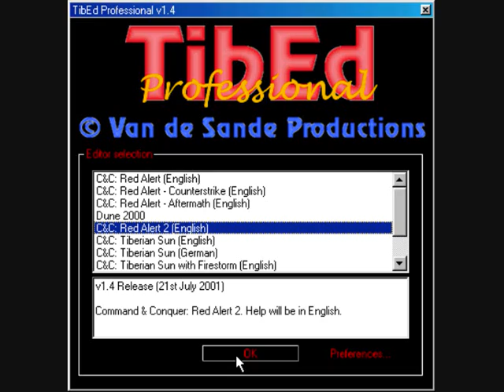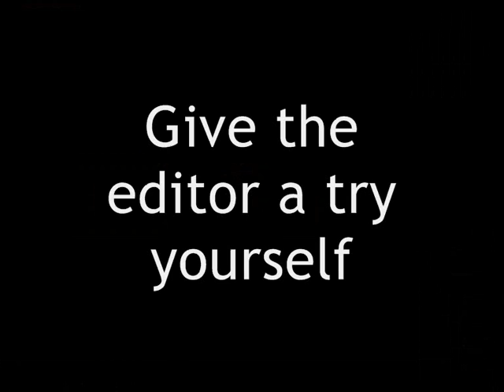RN Does: Yuri's Revenge: Having Fun With TibEd (Allies)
I'm surprised not alot of videos are made about TibEd, you can do some really funny stuff with it.

As said in the video, the link to TibEd is right